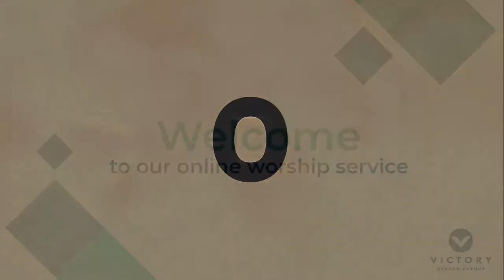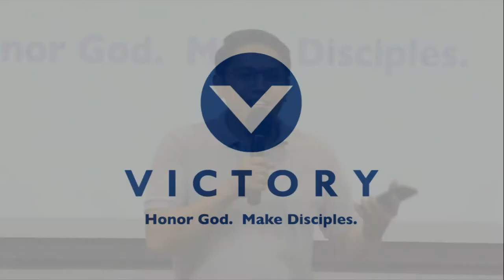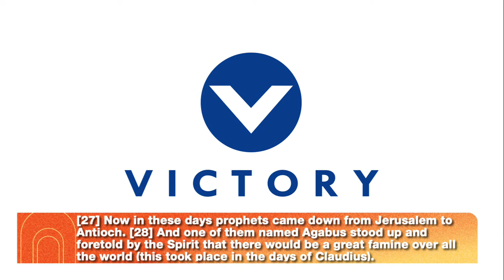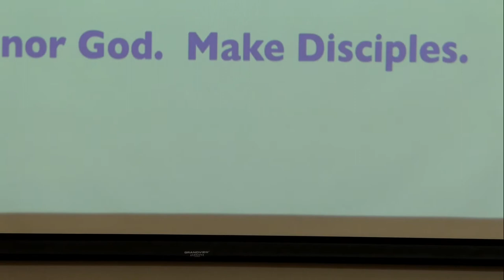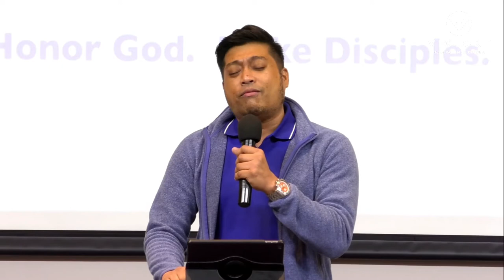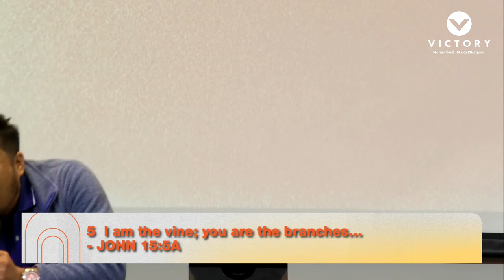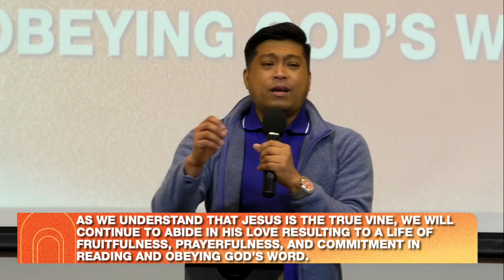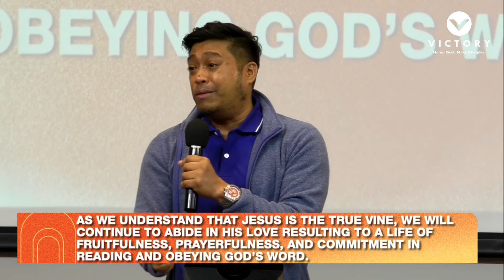The Word Bears Fruit | Jerome Lagueras | 9 February 2022 | 7PM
We are in the 5th week of our series entitled "Abide", where we aim to renew our commitment to read, understand, believe, and obey God's word.

This week, we will talk about that Jesus is the true vine who imparts life to His people. As we abide in Him, we will be aligned to His will resulting in prayers that trust His ways and a life of obedience. As we obey His words, we will find full joy in abiding in His love.